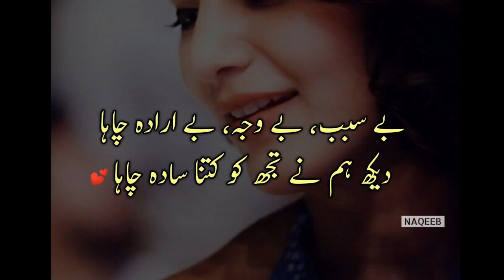Be Sabab || Be Wajah || Be Irada Chaha || Dekh Hum Ne Tujh Ko Kitna Saada Chaha.